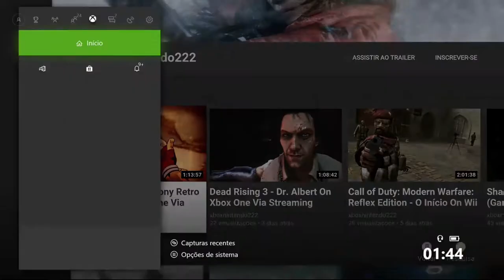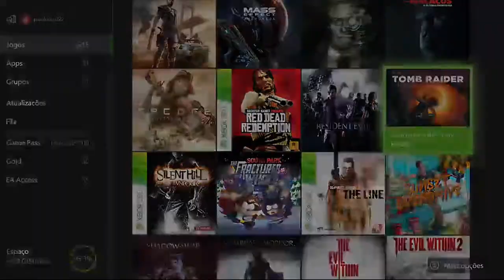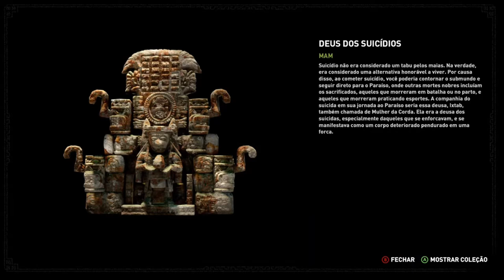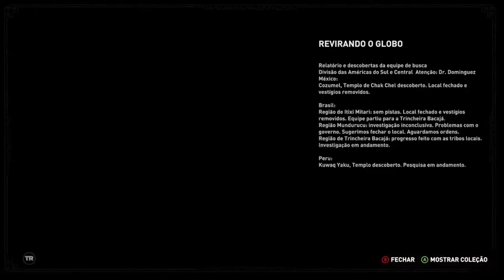Shadow of the Tomb Raider (Game Pass) - As Ruínas Maias On Xbox One Via Streaming Windows 10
Lara finalmente encontra as Ruínas Maias e uma entrada para um templo que está sendo vigiado por soldados da Trindade.